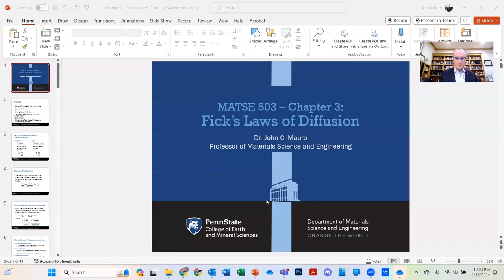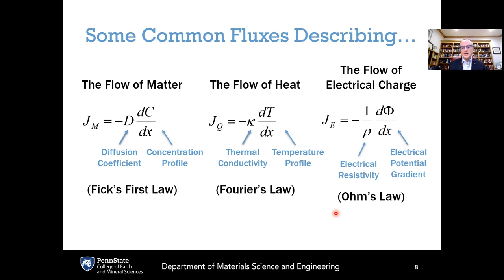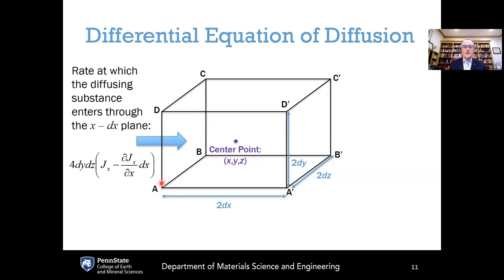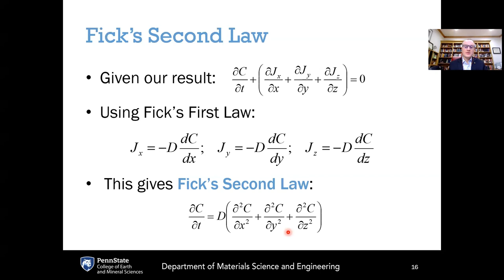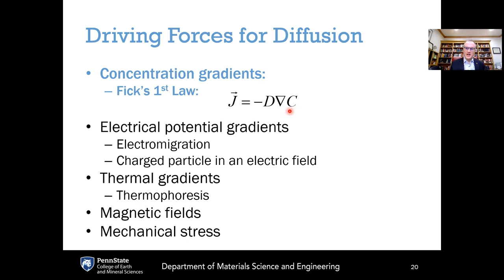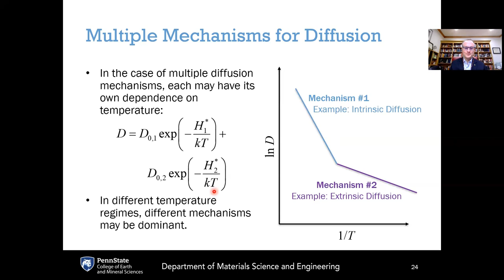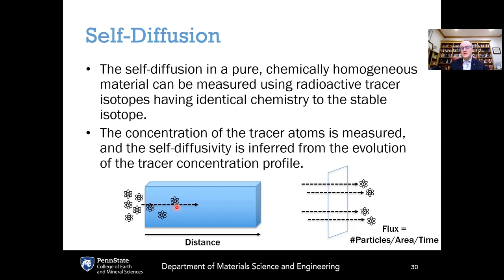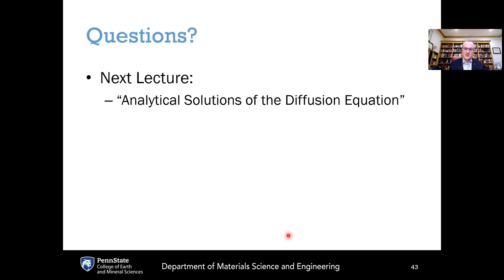Fick's Laws of Diffusion (Chapter 3, Materials Kinetics)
Covers Fick's First and Second Laws of Diffusion, the Arrhenius temperature dependence of diffusivity, interdiffusion processes including the Kirkendall effect and ion exchange, tracer diffusion experiments, and characterization techniques for measuring concentration profiles.